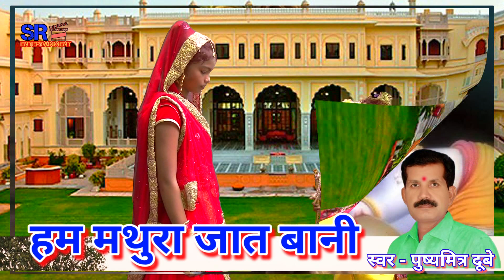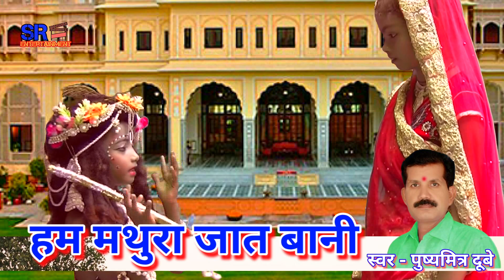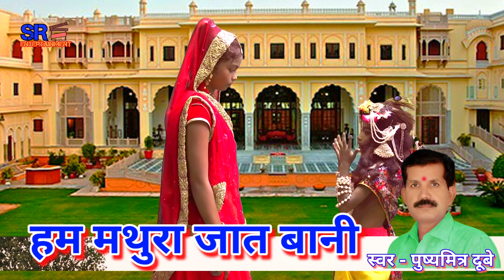Video - हम मथुरा जात बानी - Krishna Bajan - Janam ashtami Special - Pushyamitra Dubey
Album - Ham Mathura Jaat Bani

Singer - Pushyamitra Dubey

Geet  - Pushyamitra Dubey

Music Director  - Sachin s kumar

Me cup - sameer khan

Dop - suraj rahi ,

Edit - Manoj Raj

Coriyographar - Rajesh Sahgal

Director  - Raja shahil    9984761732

Lebal - SR Entertainment

Tried Inquiry - 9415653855 , 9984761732 , 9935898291